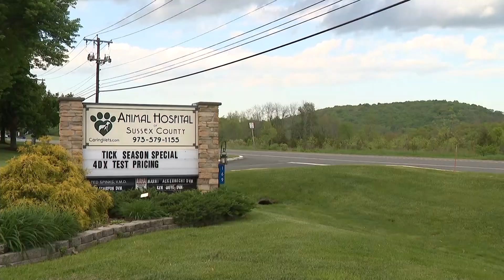Vets warn cannabis users to make sure pets don’t consume the products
Some veterinarians say that the legalization of marijuana in New Jersey could lead to a dangerous situation for pets.